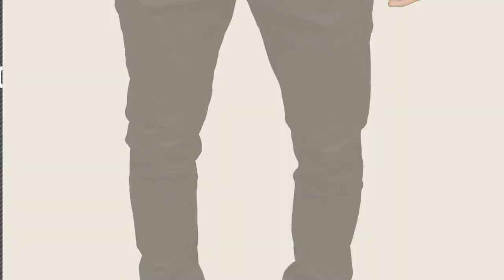Top 10 Jeans In Sale [2018]: NEW MENS BLUE CIRCLE BLUE WORK JEANS REGULAR FIT IN 3 COLOURS BLACK,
Black Friday / Cyber Monday NEW MENS BLUE CIRCLE BLUE WORK JEANS REGULAR FIT IN 3 COLOURS BLACK, LIGHTWASH & STONEWASH by BLUE CIRCLE

Black Friday / Cyber Monday Ze ENZO Enzo Mens Super Skinny Slim Fit Stretch Denim Retro Jeans Pants by Ze ENZO

Black Friday / Cyber Monday SoulStar Mens Ripped Straight Leg Slim Fit Jeans, Available In 4 Colours by SoulStar

Black Friday / Cyber Monday Enzo Mens Slim Fit Stretch Chino Jeans, Available In 8 Colours by Enzo

Black Friday / Cyber Monday New Mens Boys Crosshatch Straight Leg Smart Fashion Jeans Trousers in All Waist & Sizes by Crosshatch

Black Friday / Cyber Monday YAANCUN Mens Fashion Jeans Solid Color Harlan Pants Heavy Duty Patchwork Stretch Fit by YAANCUN

Black Friday / Cyber Monday Enzo New Mens Denim Shorts In Blue Colours Bargain Sale Price 28-48 by Enzo